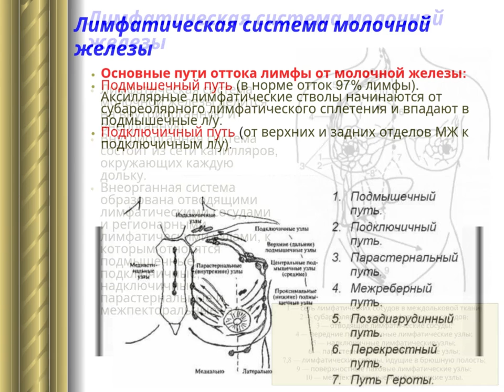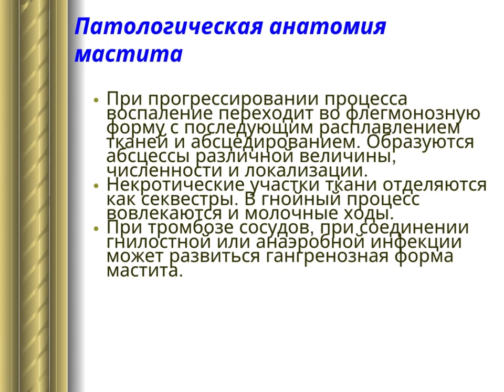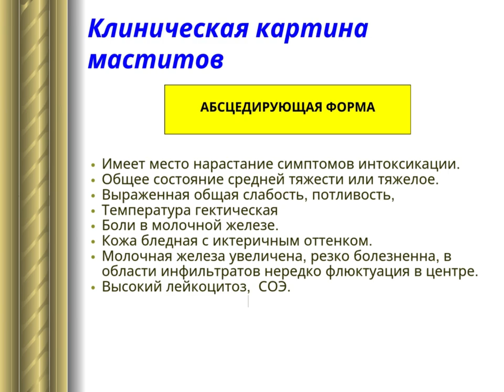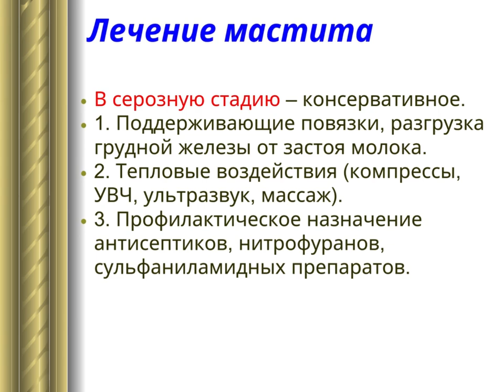1.3 Заболевание молочной железы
1.3 Заболевание молочной железы